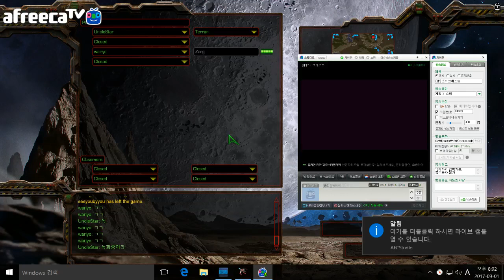LIVE 초반에 저그 죽이는 법 [ Girl's Star ] Starcraft Remastered Fantastic Control Terran [ T vs Z ]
[ Girl's Star ] Starcaraft Remastered Terran Zerg Protoss
실시간 LIVE [ Starcraft Terran vs Protoss ]
실시간 LIVE [ Starcraft Terran vs Zerg ]

一个命中的游戏 星际争霸 スタークラフト
A hit game
一个命中的游戏
《 星海爭霸 》

高畫質重製版邀請賽

2017年8月15日

职业选手

星际争霸游戏中位数 / 星际争霸棒

職業選手

星際爭霸棒

スタークラフト固守
スタークラフト重水

필붐 스타 [필붐스타] スタークラフト

full circle 星际争霸系列

피시서버

래더
python

브이스타 Vstar

[브이스타]  중수에서 고수되기
[필붐TV]  중수에서 고수되기

스타크래프트 리마스터 星际争霸

terranzerg
terranprotoss

Starcraft Remastered

คราฟต์

프로게이머